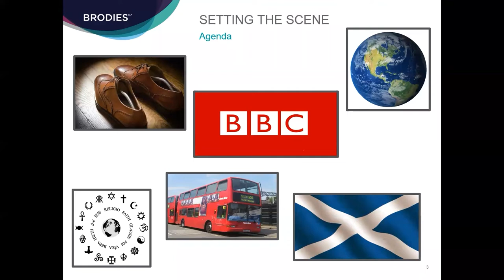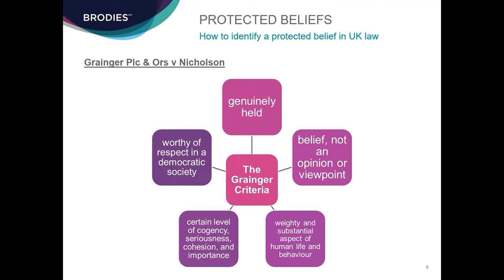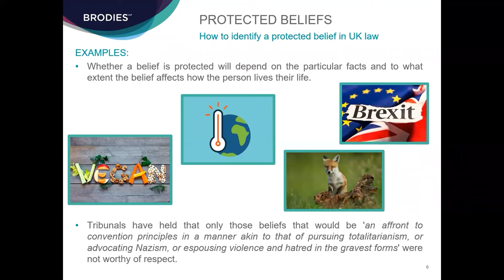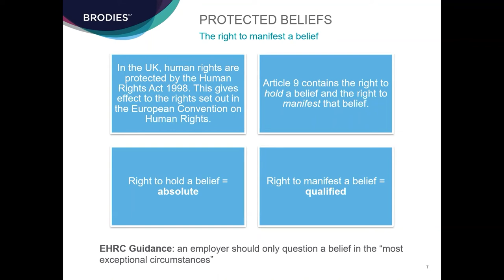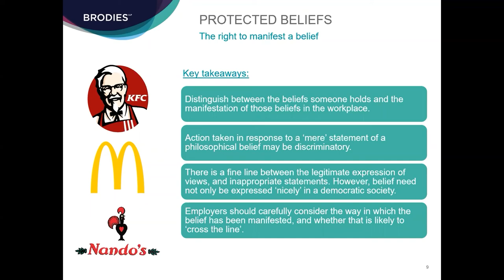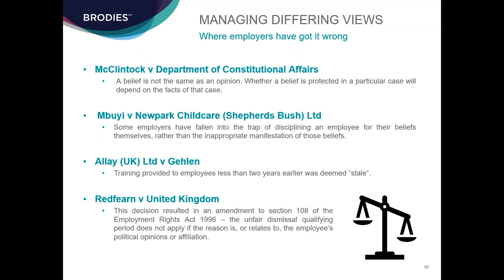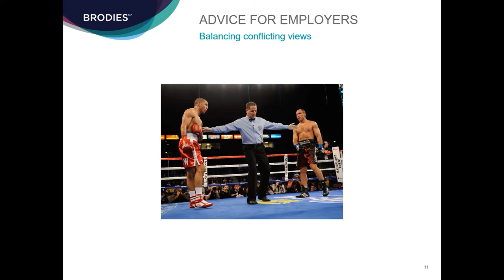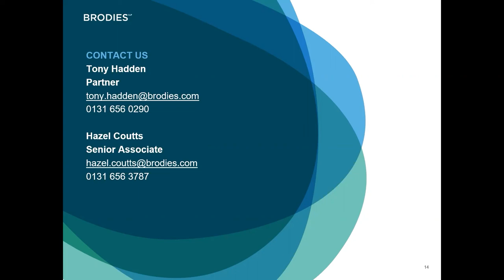Managing differing views in the workplace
Gender identity; religion; climate change; Scottish independence and the COVID vaccine. Your employees are likely to disagree on these issues. There will be others. Those disagreements can sometimes lead to disputes and to employers having to step in.

If you have responsibility for people management you need to know:
- How to identify a protected belief in UK law;
- the importance of the right to manifest a belief as well as to hold it;
- why some employers have got it wrong when interacting with employees who hold differing views; and
- what your organisation can do to ensure you don't breach the law when managing differing views in the workplace

Tony Hadden and Hazel Coutts from our employment team discussed how employers should manage employees with differing views in the workplace.

Speaker biographies:
Tony Hadden:
Tony is the head of our employment and immigration team. He is an experienced lawyer who provides straightforward, practical advice. He has spent time on secondment working with some of the UK's largest organisations in both HR and legal roles.
Tony has appeared in courts and tribunals across the UK and enjoys resolving employment related disputes. His experience in dealing with transformational change projects means that he also regularly helps organisations plan and implement major people-related projects. He also acts as the lead TUPE / ARD adviser for multiple household businesses, assisting them in negotiating and agreeing contracts and managing people related risk. Tony has also assisted senior executives from around the world negotiate severance packages and new service agreements.

Hazel Coutts:
Hazel has wide-ranging experience in employment law matters advising on personnel issues, business restructure and immigration law for employers. She regularly appears at tribunals throughout the UK.
Hazel is regularly instructed by senior lawyers and experienced HR practitioners from local and central government, UK plcs, and large English law firms on complex or unusual issues and claims.